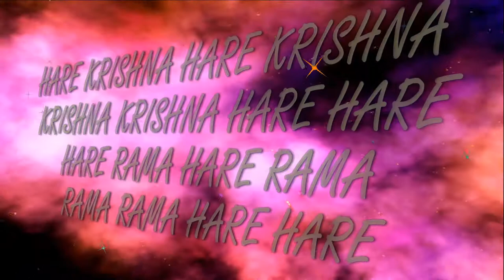10.06.2018 Temple New Purushottama kshetra ISKCON Dnipro Ukraine